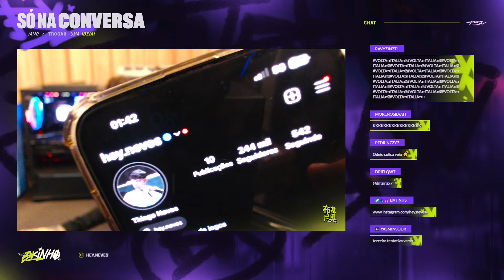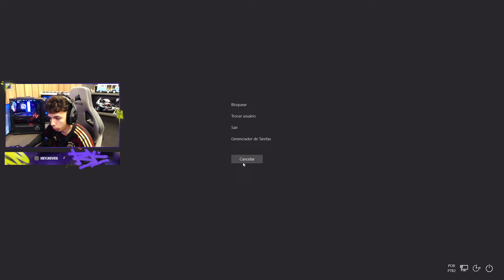BKINHO REENCONTROU A ITALIA | APRESENTOU O AP | ROLOU LINGUINHA? | ITALIA VAI VOLTAR PRA TURQUIA? 👀